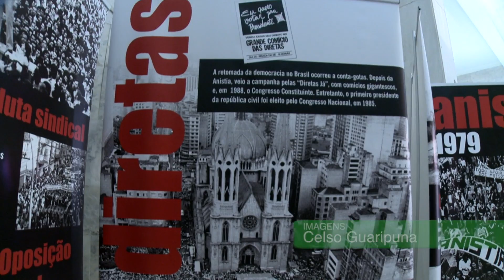CALDO DE CULTURA - BIENAL DE DANÇA DE CURITIBA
O Caldo de Cultura acompanhou a Bienal Internacional de Dança que ocorreu em Curitiba no mês de março. Entre os vários eventos, conferimos uma oficina de dança ocorrido na Casa Hoffman e os preparativos da Téssera, companhia de dança da UFPR. Além disso, uma exposição ocorrida no hall de entrada do Prédio Histórico da UFPR conta um pouco mais do período de ditadura militar no Brasil, e outra exposição no MUSA, Museu de Arte da UFPR, a mostra "Amazônia Viva". E Marden Machado comenta sobre o grande blockbuster "Os Vingadores".